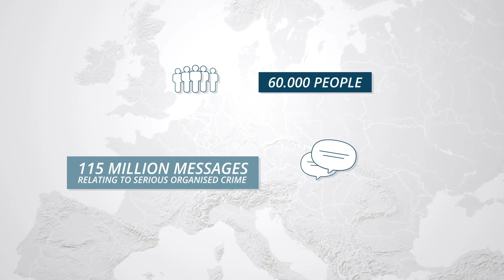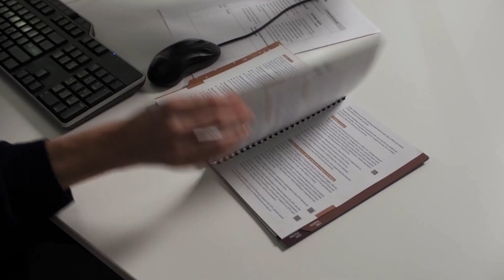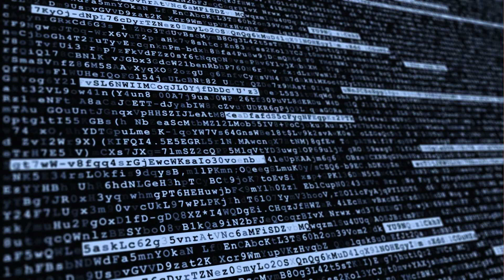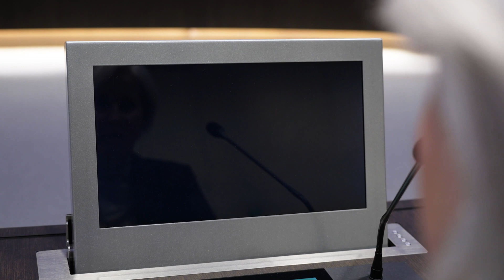Encrypted communications | Eurojust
On 2 July 2020, French and Dutch law enforcement and judicial authorities, Europol and Eurojust presented the impressive first results of a joint investigation to dismantle EncroChat, an encrypted phone network widely used by criminal networks across the European continent and beyond. Since then, two other tools used by criminal networks have been cracked with Eurojust support: SKY ECC and Exclu. Learn more about these cases and Eurojust’s contributions to the thousands of investigations that followed.

Eurojust, the European Union Agency for Criminal Justice Cooperation, supports the fight against serious cross-border crime in all its shapes and forms, strengthening the coordination and cooperation between national investigating and judicial authorities.